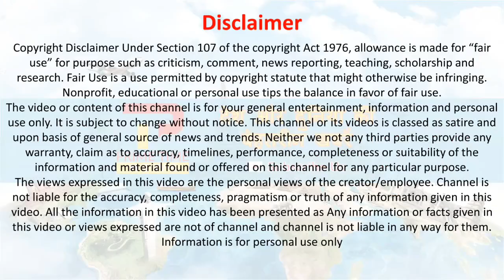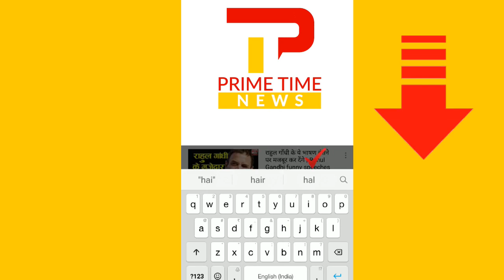PM Modi जब वैक्सीनेशन की शुरूआत से पहले भावुक हो उठे